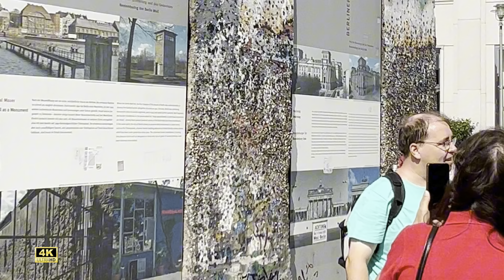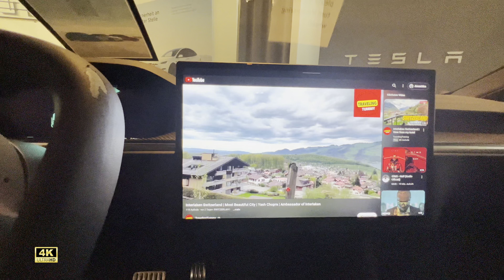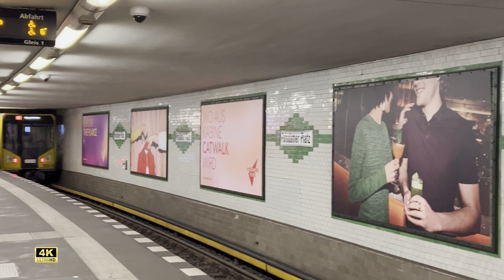Trip to Berlin|Things to do in Berlin|Walking Tour 4k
Berlin's rich history, thriving cultural scene, and vibrant neighborhoods make it a city like no other. Its unique ability to merge tradition and innovation, East and West, gives Berlin its charm and allure. Whether you are fascinated by history, captivated by art, or simply seeking a city that is constantly evolving, Berlin is a destination that will leave a lasting impression.

Friedrichstadt-Palast
Jewish Museum
Kaiser Wilhelm Memorial Church
German Museum of Technology
Museum of Natural History
Berlin Wall Memorial
Fernsehturm (TV tower)
Reichstag building
Humboldt Forum
Topography of Terror
Museum Island Berlin

Top places to visit in Berlin, Berlin Germany, Walk around the most famous places, 4k city walking Tour. Visit Berlin, how we got to berlin, Travel guide Berlin, Berlin by Train , Berlin Vlog, Things to do in Berlin, Tesla, Tesla Model X, Giga factory, 4k video4k video ultra hd4k hdr, trip to berlin,asmr,berlin,trade like berlin,berlin take my breath away,berlin kitkat nightclub,berlin trailer,union berlin,hor berlin,battle of berlin,dash berlin,berlin wall,from paris to berlin,money heist berlin,